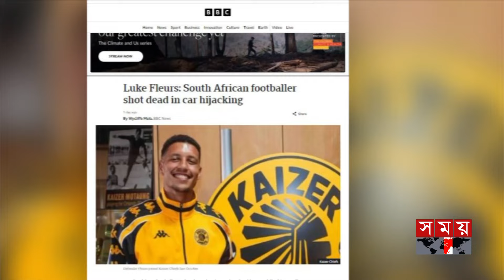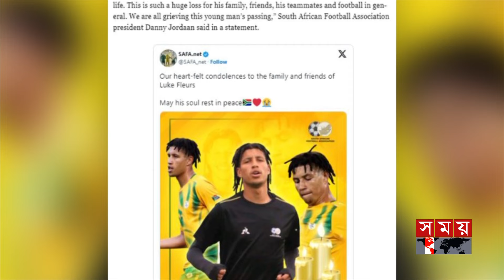কী হচ্ছে দক্ষিণ আফ্রিকায়? | Luke Fleurs Incident | South African Footballer | Somoy TV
Somoy TV: t.ly/Se1z
Somoy TV Bulletin: t.ly/iqIq
Somoy Entertainment: t.ly/3dWC
Somoy Sports: t.ly/iASp
SOMOY TV ISLAMIC: t.ly/zU6a

Somoynews.tv: t.ly/Y7ab
খেলার সময়: t.ly/xJ5H
সময়ের গল্প: t.ly/EW3M
এ সময়ের বাণিজ্য : t.ly/m3ir

Groups:
Somoy TV (Official)✅: t.ly/ajiO
Somoy Entertainment✅: t.ly/8CLh
Somoy Business✅: t.ly/4xaJ